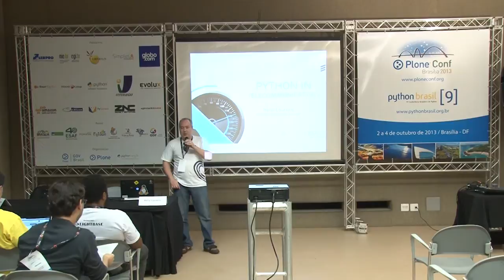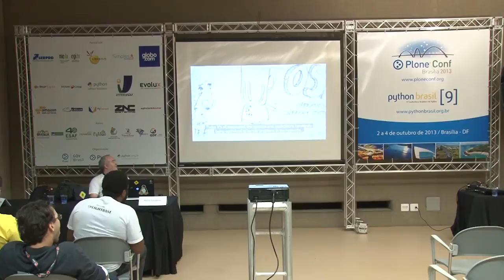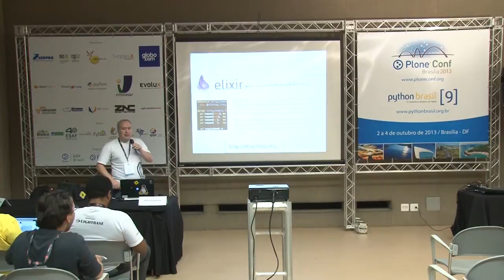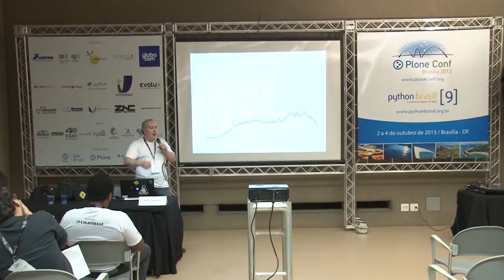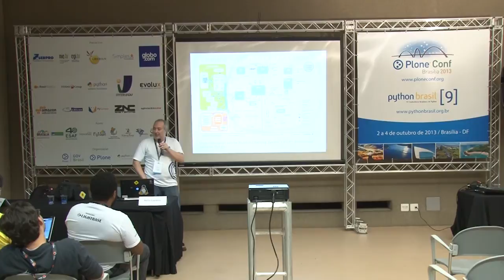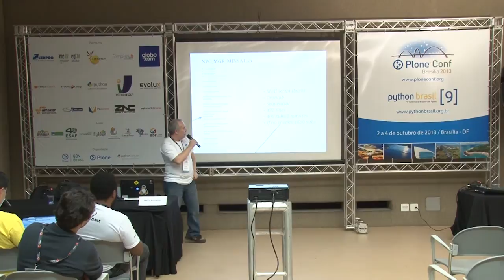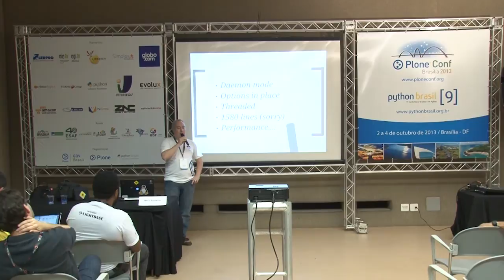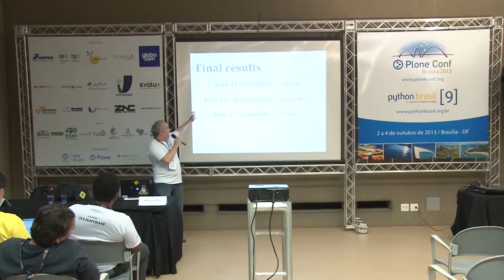Python in telecommunications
Talk by Helio Alexandre Lopes Loureiro at Plone Conference 2013 and PythonBrasil[9] - Brasília / Brasil